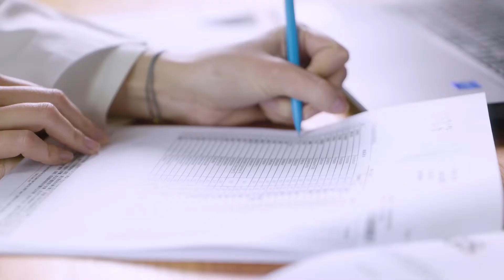ホワイトペイント - 優秀品質最高金賞 モンドセレクション 2022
ワールドクオリティセレクション2022の期間中、ブラックペイント の ホワイトペイント は名誉ある優秀品質最高金賞 を授与されました。 1961年の設立以来、モンドセレクションは世界中の消費者製品の品質を評価してきました。製品の種類に応じて、評価には官能的、科学的そして法的分析が含まれます。